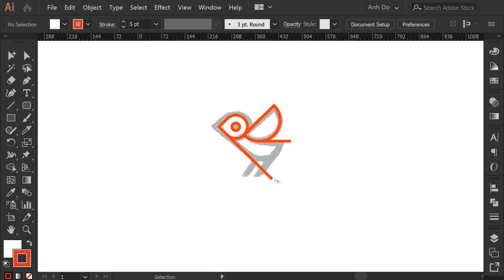Bird logomark design process credit: @anhdodes - Anh Do - logo designer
Bird logomark design process

Ideas and inspirations: bird, falcon, eagle, vulture, dove, pigeon, parrot, flying, wings, feather, animal, pet, etc.